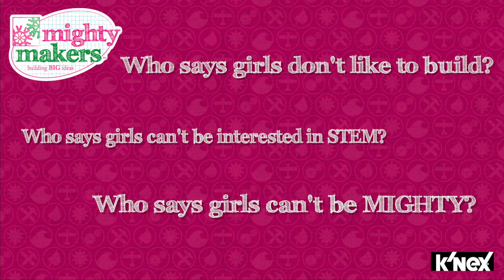K'NEX IAmAMightyMaker - Brave & Beautiful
Who says girls don't like to build?

Who says girls can't be interested in STEM?

Who says girls can't be MIGHTY?

NOT THESE GIRLS!

Tell us what makes YOU a MIGHTY MAKER!

*Featuring "Brave & Beautiful" Music & Lyrics by Jessica Owen*

Estimates show the U.S. will have over 1.2 million unfilled jobs in science, technology, engineering, and math by 2018.

The need for educated and excited workers is growing!

Without the necessary coursework and training, many of the openings in STEM careers will go unfilled.

 This crisis pits job openings against a population that is not qualified to fill them.

Children educated in STEM-related disciplines will ultimately have lower unemployment rates and higher starting salaries than the population at large.

K'NEX has  noticed a lack of women pursuing careers in STEM and we want to help change that!

Young girls have a natural inclination towards building and designing, but there are very few options for them in the building toy aisle.

Building, constructing, and creating, gives children the foundation they need to become lifelong learners who can solve problems, think critically, work collaboratively and adapt to change in today’s technologically evolving world.

Mighty Makers building sets were designed by women to empower young girls and invites them to express their natural creativity with fun, colorful structures and characters. Mighty Makers sets aim to show every girl that she can be MIGHTY!

STEM Education + Girls = Success!